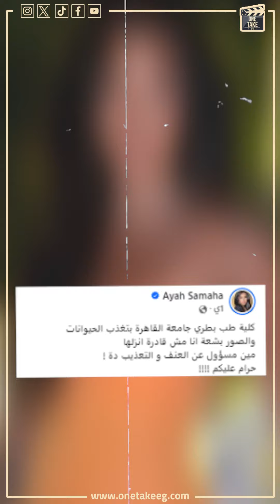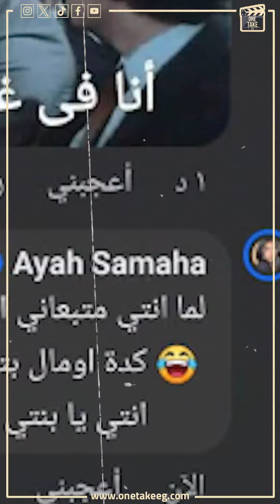آية سماحة تثير الجدل بخناقة مع متابعة وهجوم على طلاب الطب البيطري بجامعة القاهرة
ONE TAKE#الحصري_عندنا